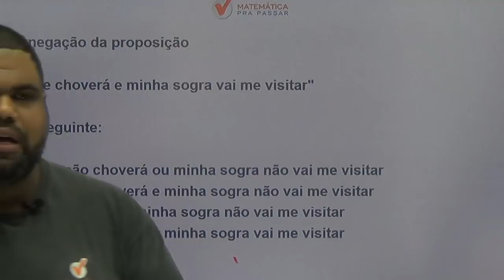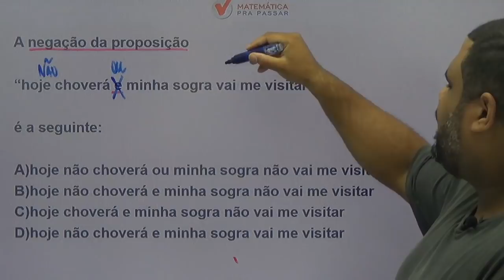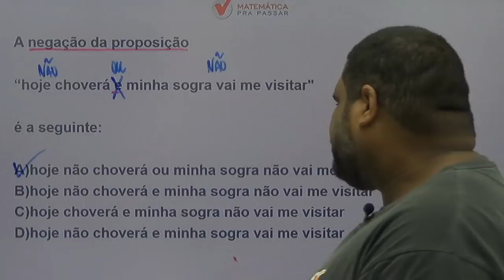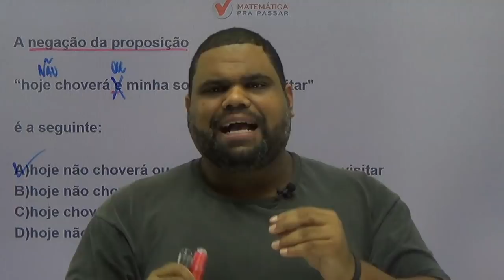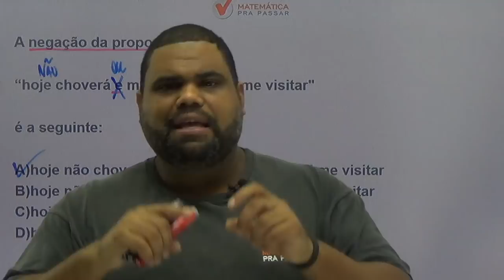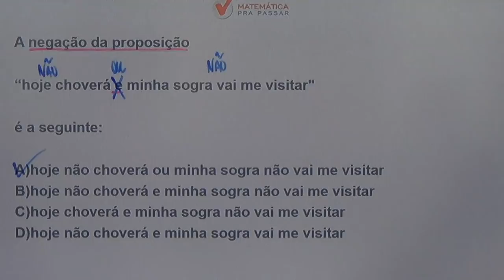CONCURSO COLÉGIO PEDRO II: APRENDA NEGAÇÕES PARA CONCURSO DO PEDRO II.[2019]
Nessa super dica nosso professor, MARCÃO, mostra o que você deve fazer para aprender NEGAÇÕES  nessa prova e transformar a história da sua vida.